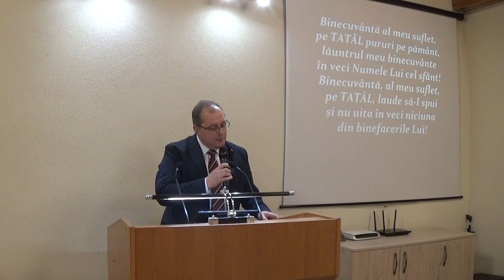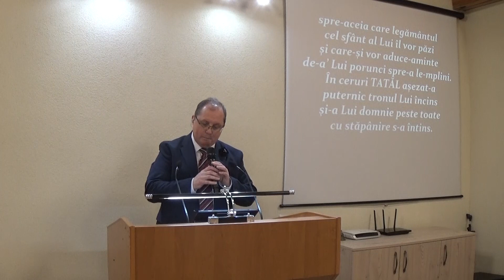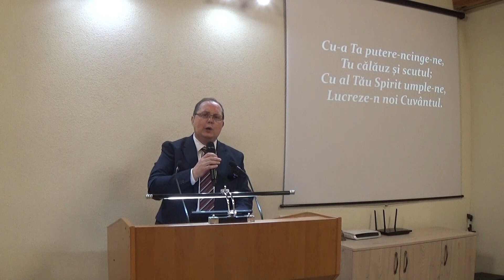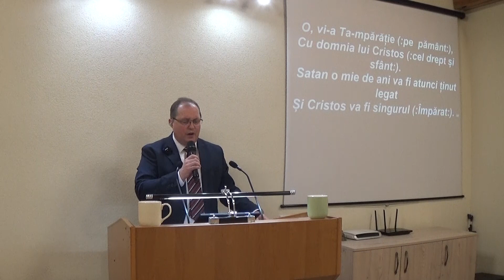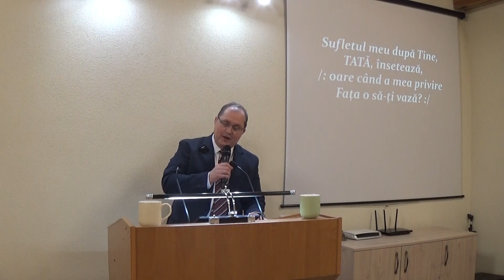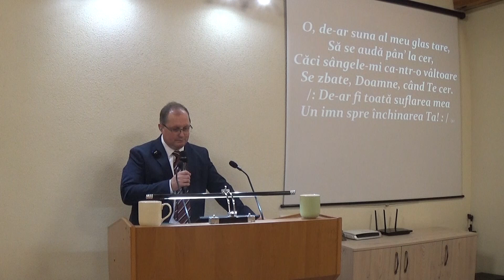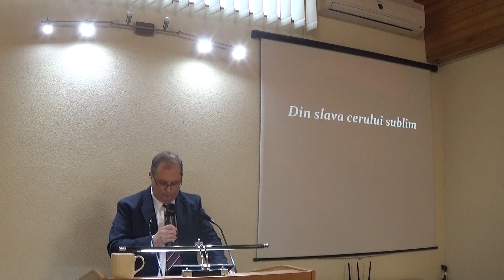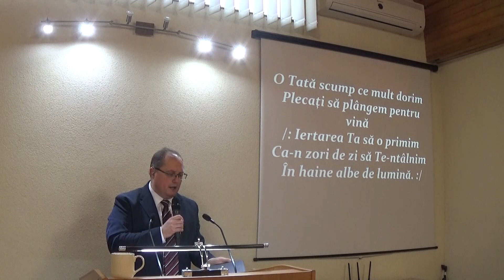Lauda si multumire - Rudi Hosu - 17.12.23